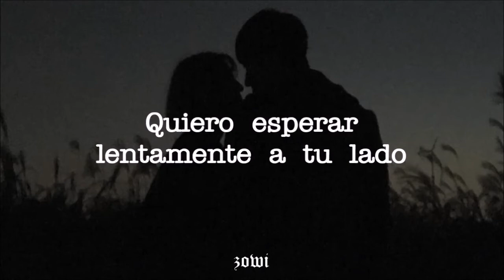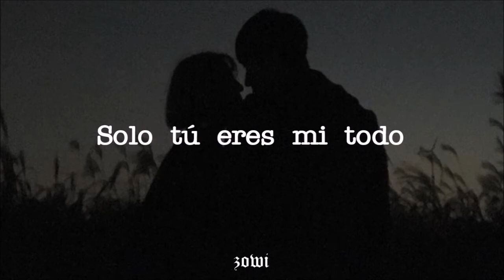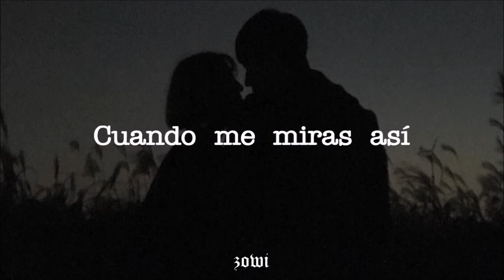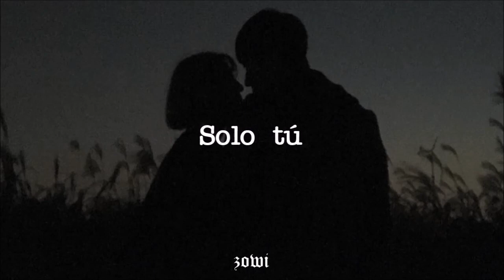MARTIN SMITH (마틴 스미스) : Only You | Oh My Baby OST PARTE 6 | Sub Español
♡: Drama [ Oh My baby ] OST 6